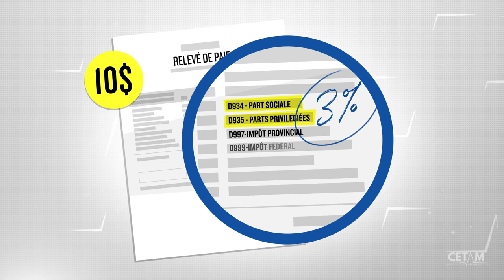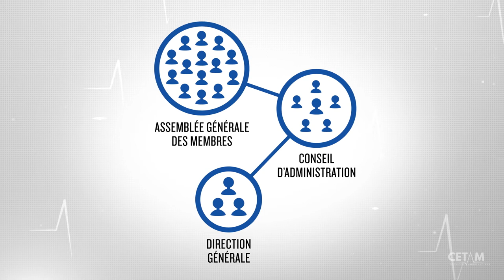Le modèle coopératif - Comment fonctionne ma Coop?